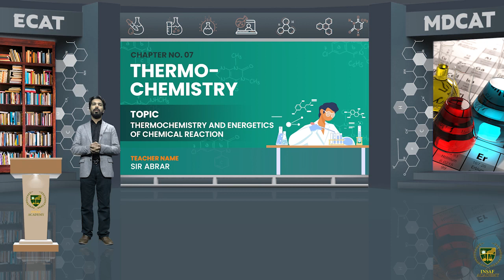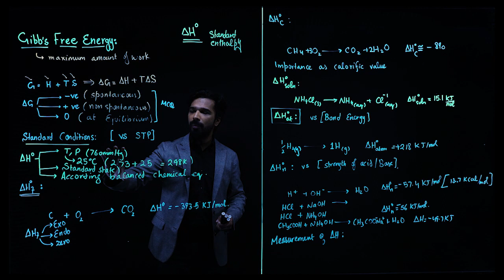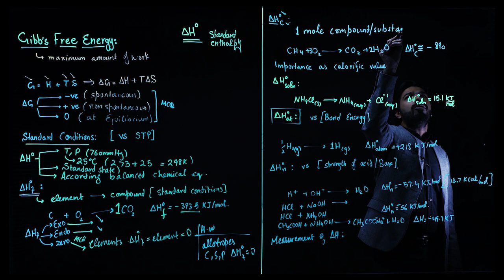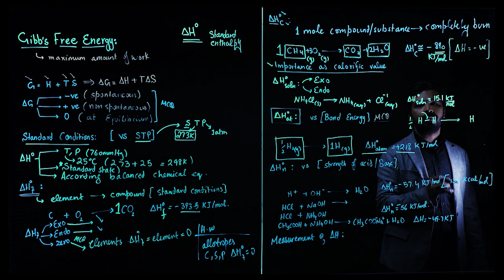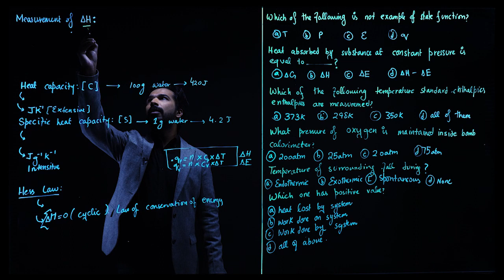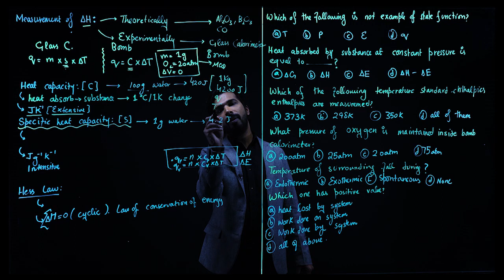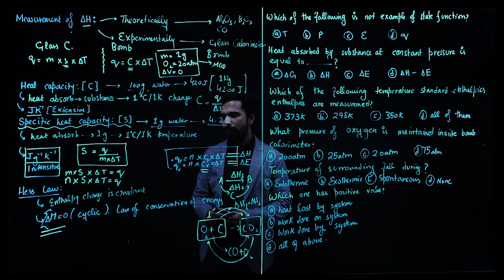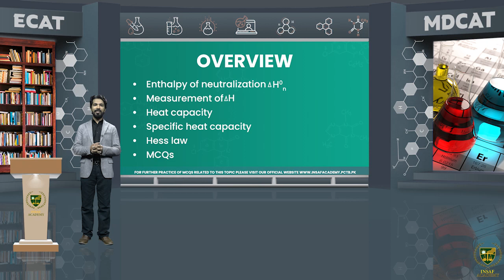Chemistry MDCAT / ECAT | Lecture 50 | Thermochemistry and Energetics (2/2) | PCTB Insaf Academy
Welcome to PCTB Insaf Academy's lecture 50 on Thermochemistry and Energetics of Chemical Reactions. In this lecture, we will continue our discussion on Thermochemistry and Energetics of Chemical Reactions in the context of Chemistry MDCAT and ECAT.

We will cover Gibbs free energy, the standard enthalpy of formation and combustion and the enthalpy changes in solution, atomization and neutralization. We will also discuss the measurement of enthalpy changes, the heat capacity and specific heat capacity of substances, and Hess’s law.

At the end of this lecture, we will take MCQs to test your understanding of the material. We hope this lecture will help you gain a deeper understanding of thermochemistry and energetics of chemical reactions.